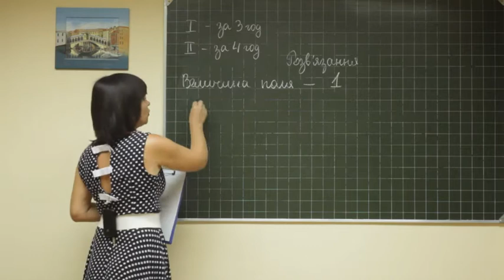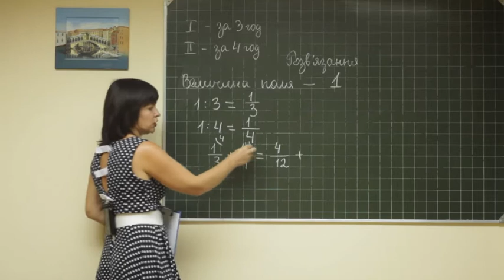Math F6 010